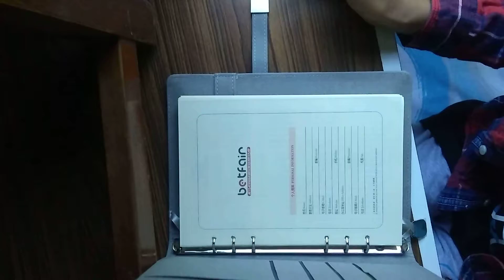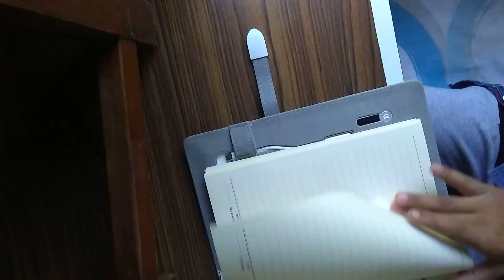unboxing premium diary ₹7000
hi guys I hope you all like this video
and happy raksha Bandhan
celebrate your raksha Bandhan